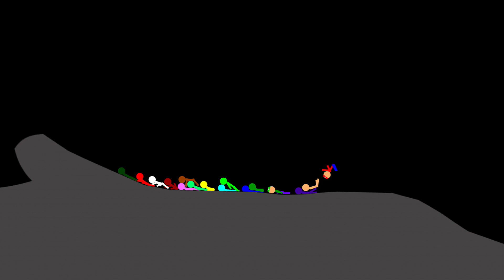Super Mario 64 Slide - Algicosathlon Race in Algodoo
Music is Nocopyrightsound.